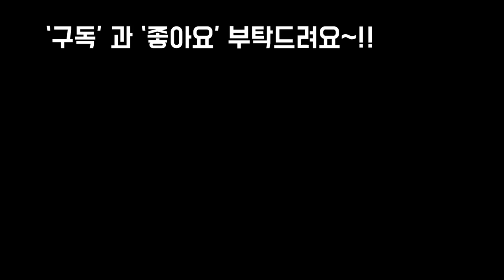추석,가을맞이 구독자 무료나눔 이벵#3 다육6개,꽃무니화분3개 SUCCULENTS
안녕하세요
추석 가을 맞이 이벤트 마지막날 입니다
바위솔2개와 브릿도자철화, 스노우볼,아리엘,브레비
상품으로 나가고요
많은 참여 부탁드려요~!!
사랑합니다
감사합니다
축복합니다~!!